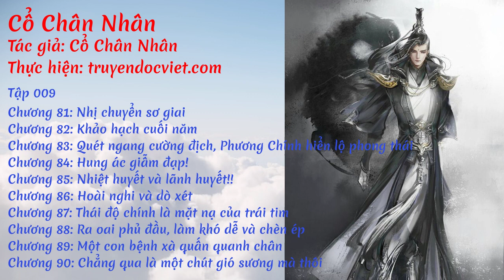Cổ Chân Nhân - Tập 009: Nhị chuyển sơ giai | Thư viện sách nói miễn phí | truyendocviet.com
Cổ Chân Nhân - Tập 009: Nhị chuyển sơ giai
Tác giả: Cổ Chân Nhân

CHÚ Ý: Khi truy cập website truyendocviet.com nghe phiên bản AUDIO trên điện thoại bạn có thể nghe cả khi khóa màn hình.

Danh sách
Chương 81: Nhị chuyển sơ giai
Chương 82: Khảo hạch cuối năm
Chương 83: Quét ngang cường địch, Phương Chính hiển lộ phong thái
Chương 84: Hung ác giẫm đạp!
Chương 85: Nhiệt huyết và lãnh huyết!!
Chương 86: Hoài nghi và dò xét
Chương 87: Thái độ chính là mặt nạ của trái tim
Chương 88: Ra oai phủ đầu, làm khó dễ và chèn ép
Chương 89: Một con bệnh xà quấn quanh chân
Chương 90: Chẳng qua là một chút gió sương mà thôi

Nếu có bất kỳ yêu cầu hoặc góp ý về nội dung truyện, các bạn hãy cho mình biết ở dưới bình luận🥰